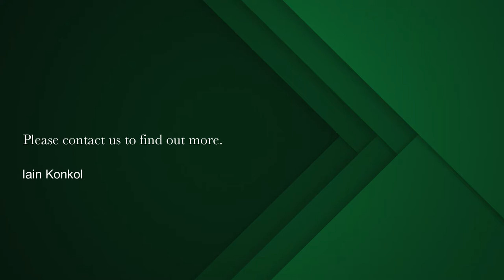2 bedroom apartment for sale in Green Point | Pam Golding Properties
Value @ The Cape Royale

Joint Mandate – Spacious 1 bedder on the 2 nd floor at The Cape Royale, this is the ideal income generating property or perfect for a young professional. Back facing with mountain views. A basement parking bay completes the package deal. Bonus: Unit comes fully furnished & equipped. Rooftop pool. Airbnb friendly block. 24 hour security. Viewing by appointment only.